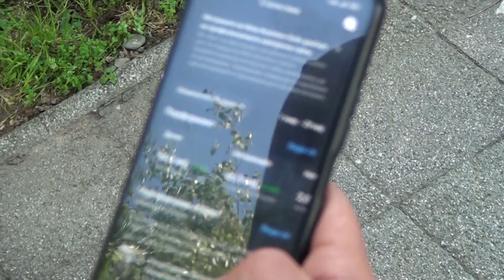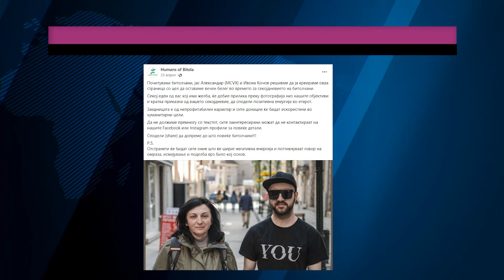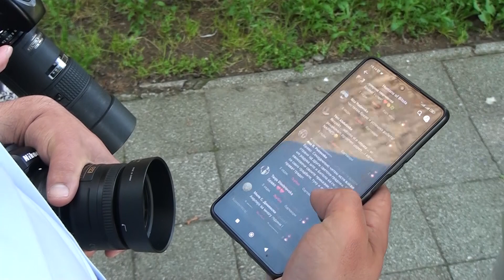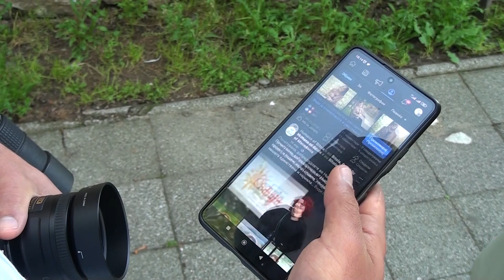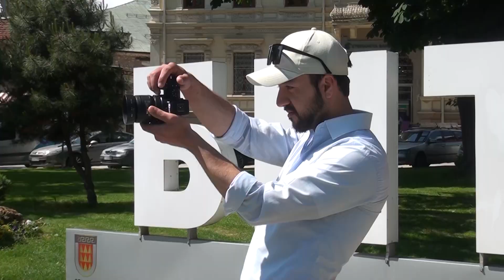Tv Tera Bitola So Ivona i Aleksandar, onie koi momentite gi ovekovecuvaat 31 05 2023